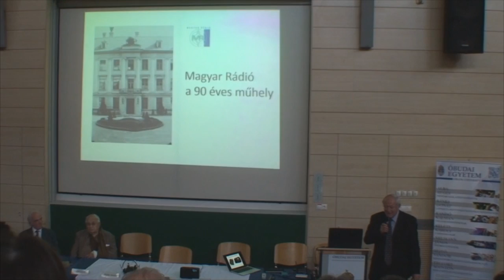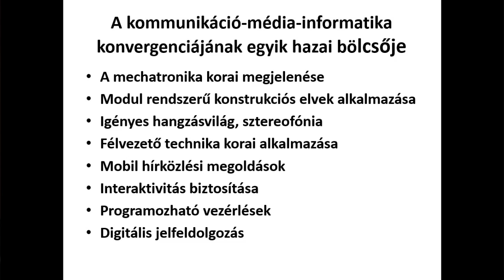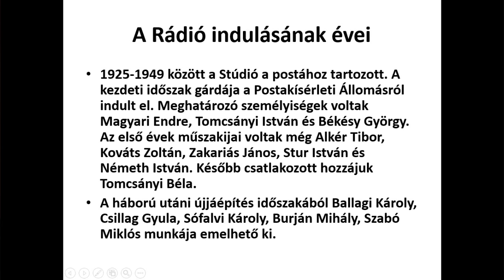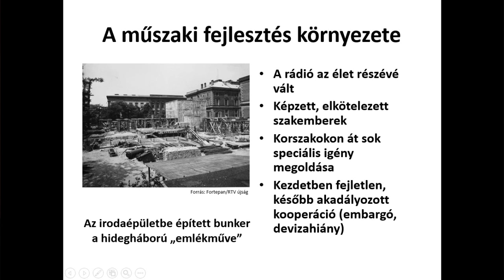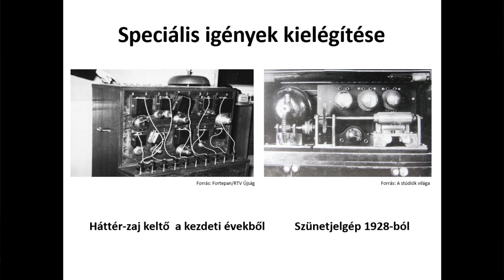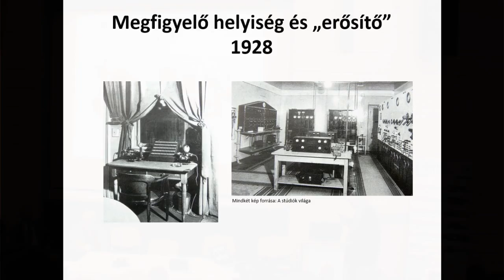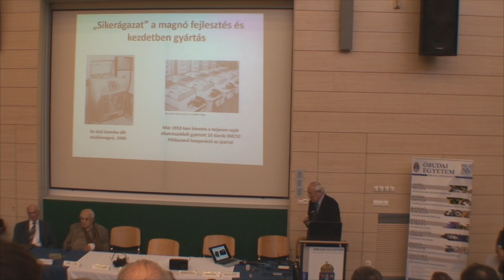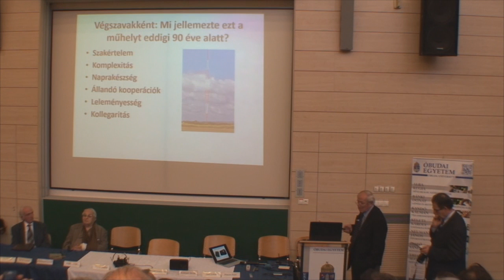Hajdu István a 90 éves Magyar Rádióról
Hajdu István, a Neumann János Számítógép-tudományi Társaság Informatikatörténeti Fórum (NJSzT iTF) „Nagy Számítástechnikai Műhelyek” sorozatában, a „90 éves Magyar Rádió (MR)” rendezvényén elhangzott „Magyar Rádió, a 90 éves műhely” c. előadása az Óbudai Egyetemen (ÓE).